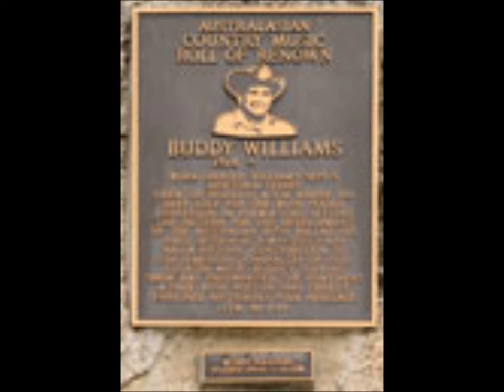Buddy Williams - Christmas Blues (Original 45) (Australian Country Music)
Buddy is one of the true legends of Australian country music.

He made his first official recordings in the late 30's for EMI's classic Regal Zonophone label...
...and, he continued with EMI until he moved to RCA in 1964.

This track was recorded in March 1960, and released as a Columbia 45, DO-4134.
Interestingly, it runs for just over four minutes, which was quite long for a single track at the time.
It wasn't released on an LP at the time, and this original 45 is now very hard to find.

The flipside was "What's The Use".
(I have not uploaded the flipside because there's already a good copy on YouTube).